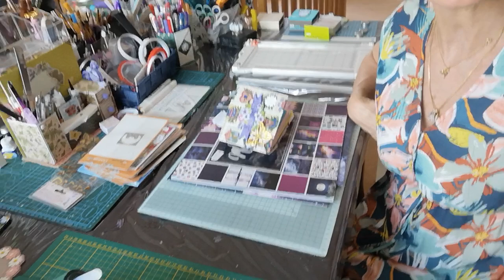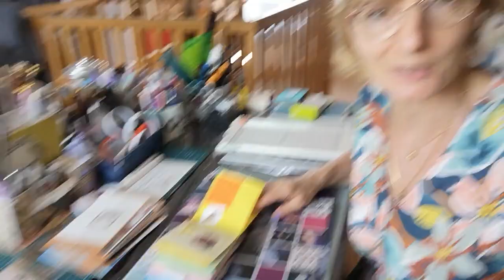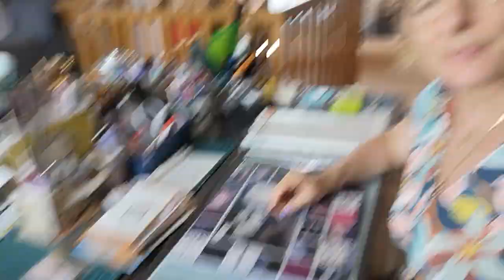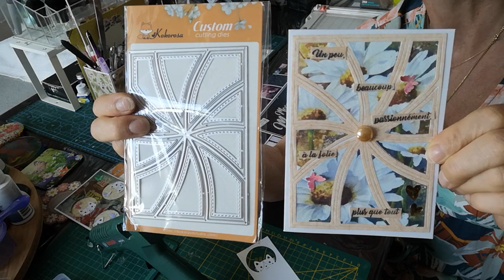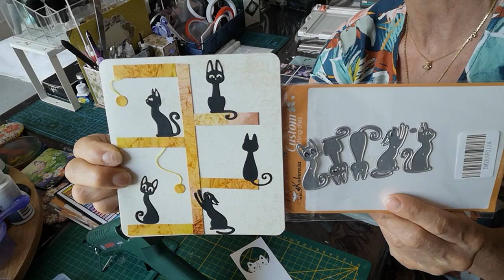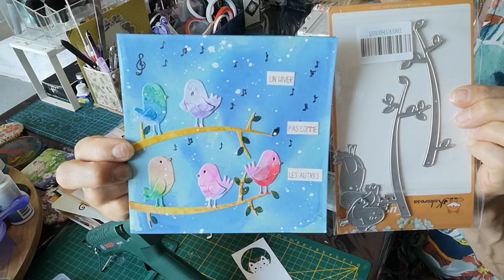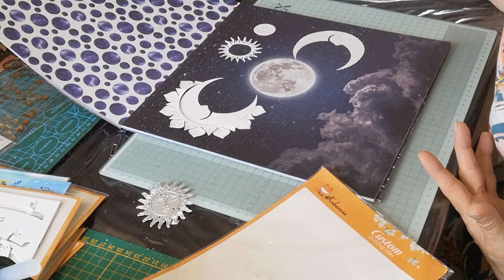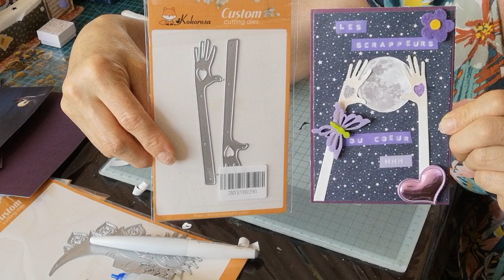PRÉSENTATION et PROMOTION de PRODUITS De la boutique KOKOROSASTUDIO.COM et RÉALISATION d'une carte 💜